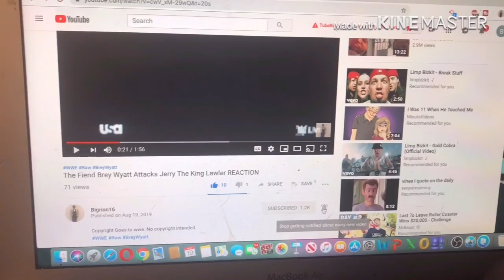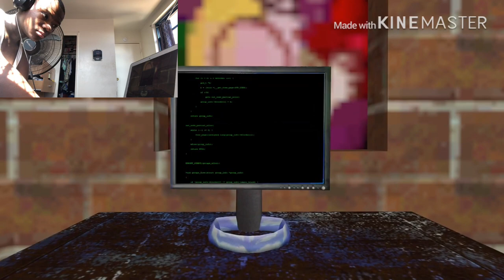SMG4: Smart Mario REACTION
my linke to the razer website. anyway purchases made through here, i will get a cut of it. original video
SMG4 Mario VideoGames link to razor website, any purchase made through link i will get a cut of